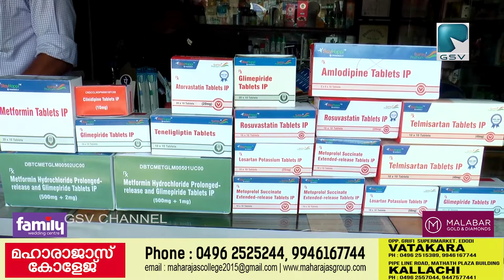ജീവിത ശൈലീ രോഗങ്ങൾക്ക് മരുന്ന് കഴിച്ചുകൊണ്ടിരിക്കുന്ന രോഗികൾക്ക് ജനറിക് മരുന്നുകൾ ലഭ്യമാകും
ജീവിത ശൈലീ രോഗങ്ങൾക്ക് മരുന്ന് കഴിച്ചുകൊണ്ടിരിക്കുന്ന രോഗികൾക്ക് ആശ്വാസമായി വടകരയിൽ ജനറിക് മരുന്നുകൾ ഇനി മുതൽ ലഭ്യമാകും